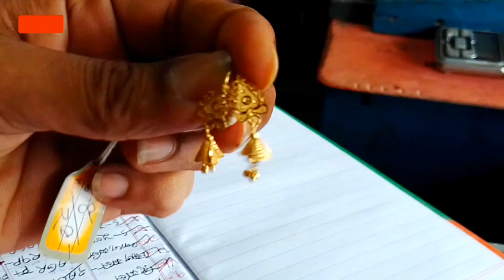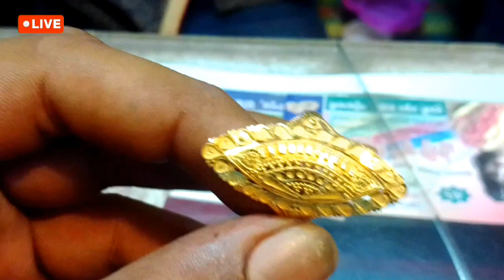আজকে সস্তা হয়েছে একেবারে সোনার দাম বাংলাদেশ / আজকের সোনার দাম কত বাংলাদেশ ২০২৪ / Sonar dam koto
sonar rate today, sonar kaner dam koto, sonar dam koto, oscar sonar dam, Bangladesh market, gold price in today Bangladesh 5 may 2024, আজকের সোনার দাম কত বাংলাদেশ ২০২৪

Dear viewers, in this video, what is the price of gold in Bangladesh today?

Dear viewers...
Welcome to our video. From this video you can know today's gold price and today's silver price in Bangladesh. Also Bangladesh Jewelers Association bajus gold price and silver price per bhari per anna per gram all gold and silver current price accurately thanks.

gold jewellery price today 2024, gold rate today Bangladesh, ajker gold price koto bd, Ajke sonar Bazar koto, ajke Sonar dam koto jante chai, gold market price, gold marker price in Bangladesh today, bangla gold news, bangla gold news 2024, বাংলাদেশে আজকে ২২ কেরেট সোনার ভরি কত, বাংলাদেশ আজকে রুপার দাম কত ২০২৪, বাংলাদেশে আজকের সোনার ভরি ও রুপার ভরি কত টাকা, আজকের সোনার দাম কত ২০২৪, today silver price Bangladesh today, today silver price in Bangladesh, বাংলাদেশে আজকের রুপার মূল্য কত, বাংলাদেশের জুয়েলার্সের সোনার ভরি কত টাকা

বর্তমান সোনার দাম কত ২০২৪
রুপার বর্তমান মূল্য ২০২৪
আজকের সোনার দাম কত বাংলাদেশ ২০২৪
বাংলাদেশে আজকে সোনার দাম কত
আজকে সোনার দাম কত ২০২৪
ajker bangla khobor 2024
Bajus gold price
Today gold rate bd
Ajke sonar Dam koto bd
Ajke sonar vori koto Bangladesh
Ajke rupar vori koto Bangladesh
gold price in Bangladesh today par vori
 gold price in Bangladesh per gram